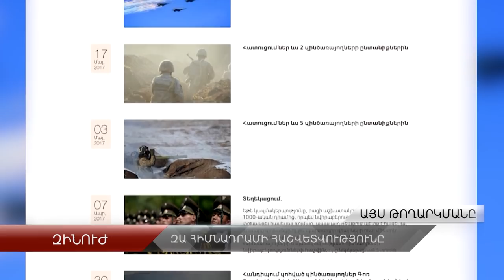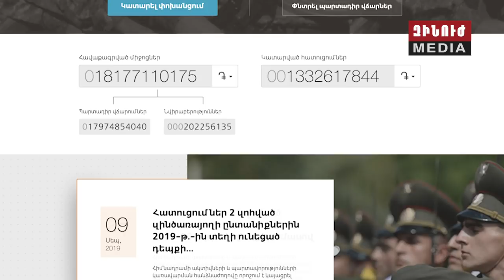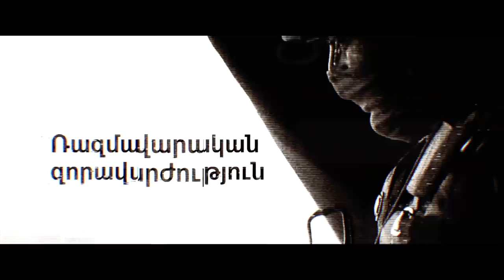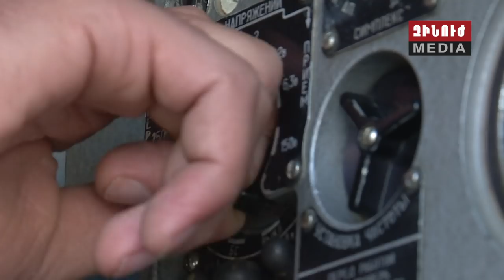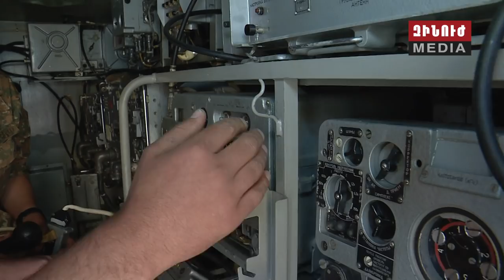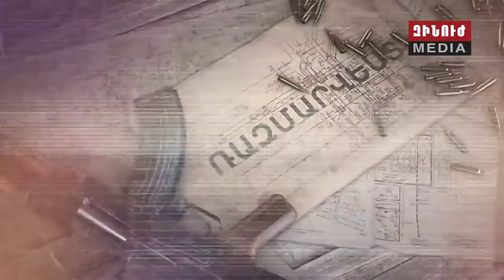Զինուժ / Zinuj / Зинуж 14.09.19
Նոր շունչ և նոր սկիզբ՝  Բանակի վաղվա սերնդի համար։ Ռազմամարզական վարժարանի ուսումնական տարվա մեկնարկն ու բարեփոխումներն՝ արտաքին տեսքից մինչև ծրագրային հագեցվածություն։

Սկզբունքներին և առաքելությանը հավատարիմ։ Զինծառայողների ապահովագրության հիմնադրամը շարունակում է ներկայացնել արդյունքները։

Ակտիվ մարզումներ զորքերում՝ սպաների փորձն ու գիտելիքը հարստացնելու համար։ Պաշտպանության բանակում գումարտակների հրամանատարների հավաքներ են։

Հատուկ ռեպորտաժ առաջին գծից։ Նոր ու ամրացված հենակետի առօրյան՝ կենցաղային լավագույն պայմաններից մինչև անվտանգ հերթապահություն՝ հակառակորդի դեմ դիմաց։

ԵՎ անդրադարձ հայկական զինուժի ինժեներական զորքերին։ Կազմավորումից մինչև ժամանակակից միջոցներով հագեցվածություն… ներկայացնում է Զինանոցը։